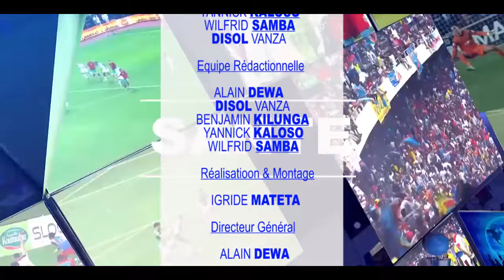VERITE YA KIMPESE NA BAS CONGO YANGO OYO. MAWA NA SOMO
COUVRE FEU EZA DEJA NA KIMPESE PO NA KOKANGA BA CRIMINELS. BRAVO NA GOUVERNEMENT.